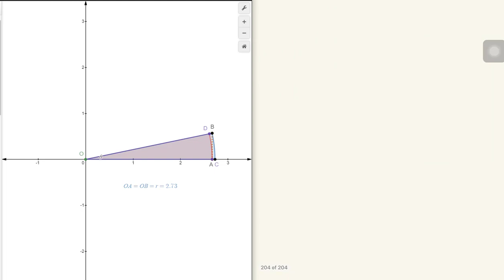Limit Fungsi Trigonometri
Kenapa bisa ada lim x--+ 0 sinx/x = 1?
Jawabannya ada di dalam video ini.
Kenapa lim cos x untuk x---+ 0 = 1?